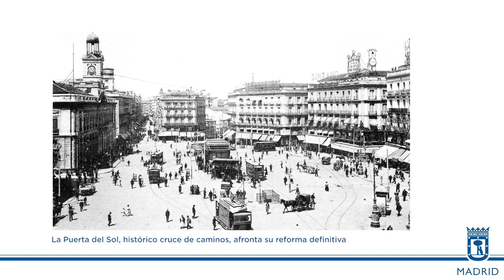Puerta del Sol - vídeo del proyecto de reforma